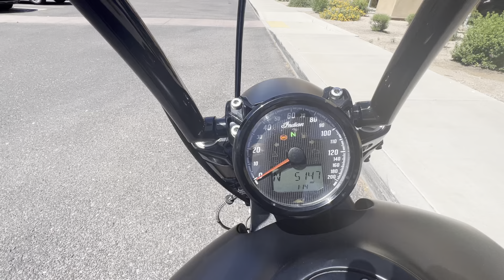2019 Indian Scout Bobber ABS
***Just In!*** This super clean 2019 Indian Scout Bobber ABS will not disappoint! Only 5K Miles! Recent Service! Tons of Upgrades! Must See!

Never Down!
1133CC Engine
6 Speed Manual Transmission
ABS Brakes
Recent Service! (April 2022)

Custom Exhaust
Custom 16" Ape Hanger Handlebars
Custom Headlight Fairing
Custom License Plate Relocation Kit
Integrated Front Turn Signals
LED Headlight
Custom Mirrors
Custom Grips
Custom Front Cowl

Looks Great!
Runs Great!
Rides Great!

NO STORIES!

Moto A2Z
8743 E Pecos RD #126